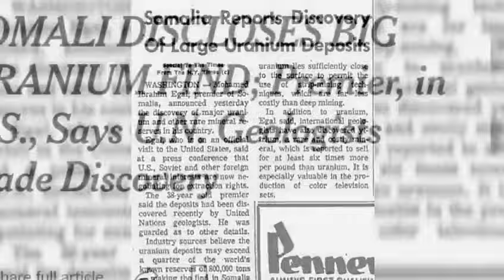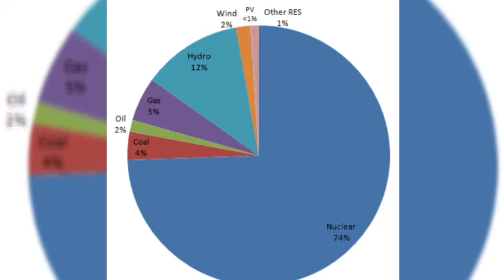France is at it again, this time looking to Somalia for potential uranium collaboration.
Is France at it again?
France's pursuit of uranium collaboration in Somalia and explore more insights on the international scramble for the hidden resource in the Horn of Africa, we invite you to visit ResourceExploitationChronicles.com. Our website offers a wealth of additional information, in-depth analysis, and comprehensive resources related to resource exploitation and its global implications. Expand your understanding, stay informed, and join the conversation by visiting ResourceExploitationChronicles.com today.